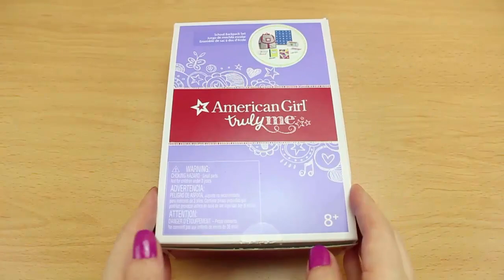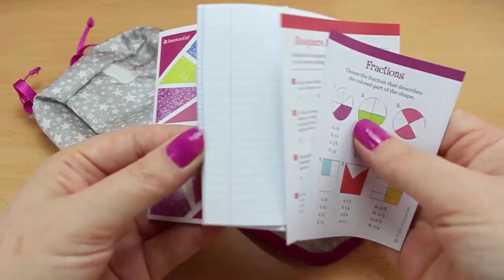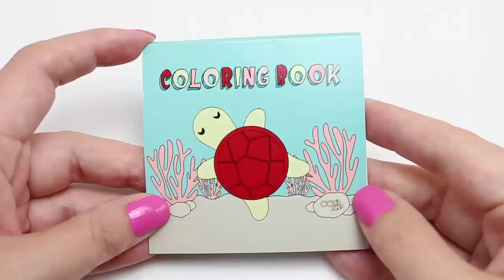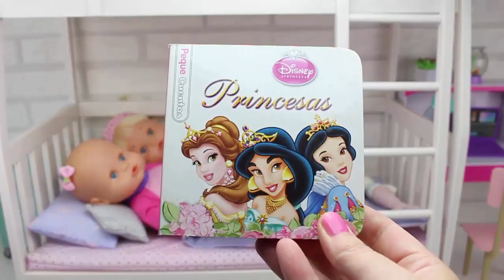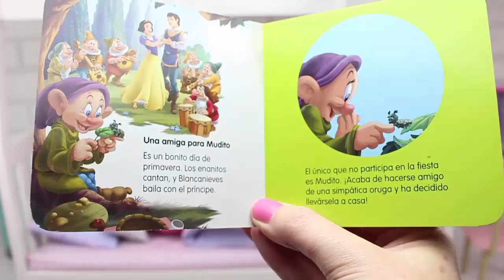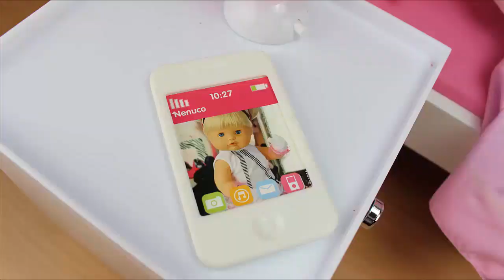5 Mejores Vídeos de NENUCO Hermanitas Traviesas y Cuca del 2021 | Bebés de Juguete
¡Feliz Año Nuevo! Para celebrarlo, os dejamos los 5 mejores vídeos de Magic Toys en 2021. ¡Os van a encantar! Muchos besooooooooooooos!